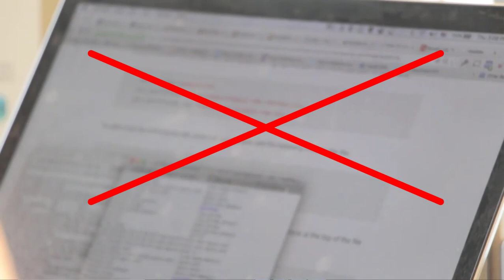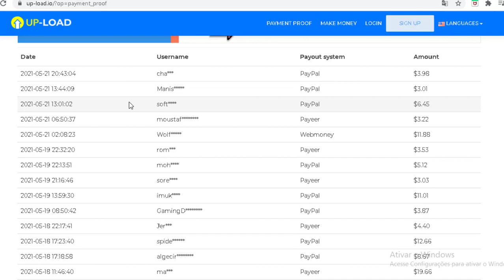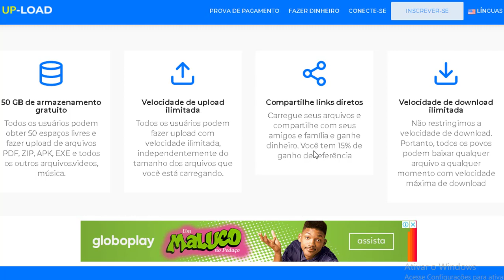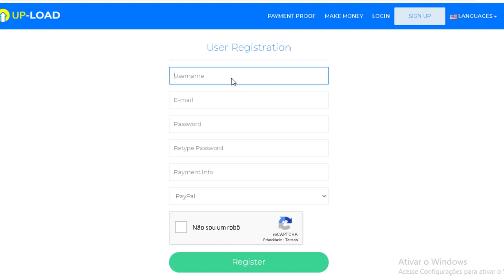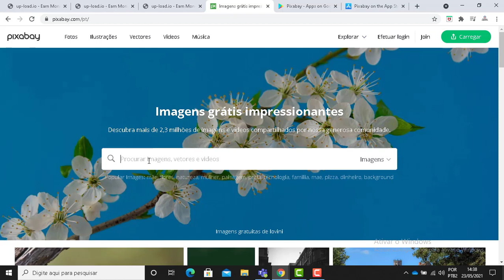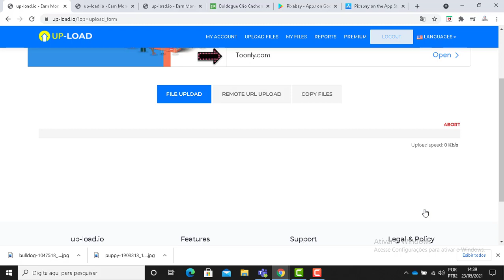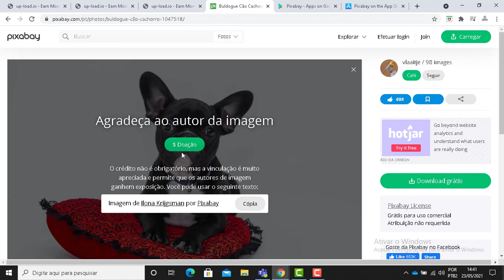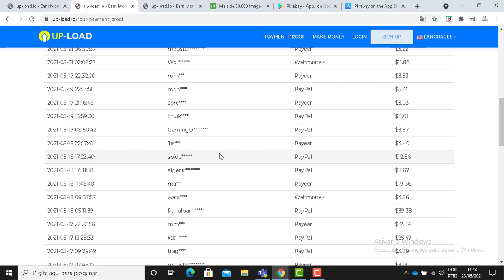Ganhe $600 por imagem (5 minutos - SEM VENDA - SEM CÂMERA) Ganhe dinheiro online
✅ Passos Iniciais:
Passo 3: Execute o robô após completar as etapas anteriores. ✅Ganhe $600 por imagem (5 minutos - SEM VENDA - SEM CÂMERA) Ganhe dinheiro online

faça dinheiro online,
ganhar dinheiro,
ganhe dinheiro online,
maneiras fáceis de ganhar dinheiro,
como fazer dinheiro online,
fazer dinheiro,
ganhe dinheiro rápido,
maneiras de ganhar dinheiro,
maneiras de ganhar dinheiro online,
trabalho a partir de casa,
trabalhar em casa,
empregos online,
trabalhando em casa,
negócio caseiro,
negócio em casa,
trabalho online,
como ganhar dinheiro online
Receba $ 600 por imagem,
Faça dinheiro online